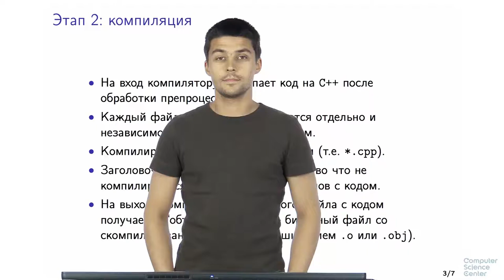Программирование на языке C++ - 25 урок. Как компилируется программа на C++